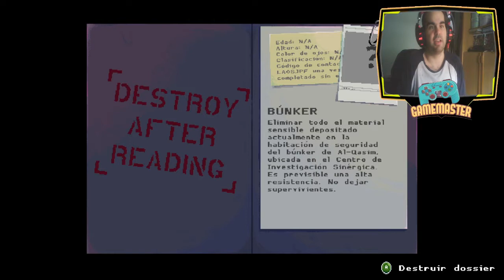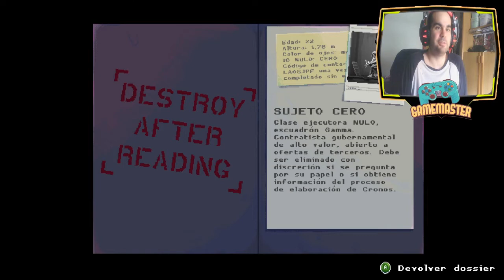Katana Zero - Todo empieza a no tener sentido Final - Español